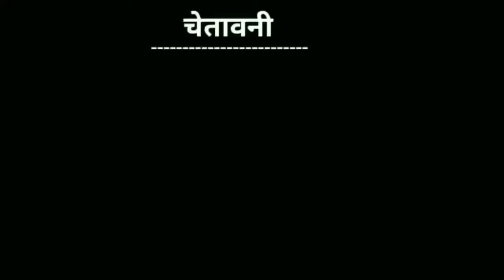renuka panwar songs | renuka panwar dj song | renuka panwar dance | renuka vs billu comedy video